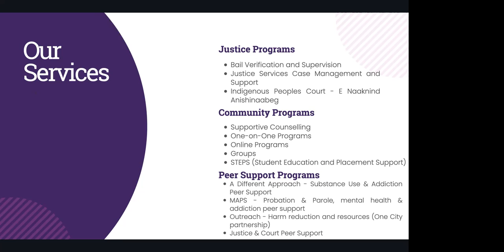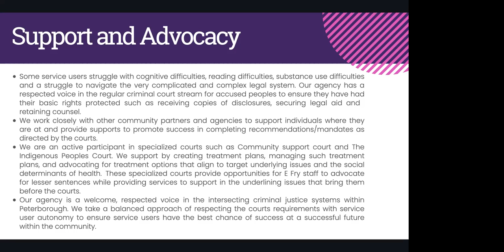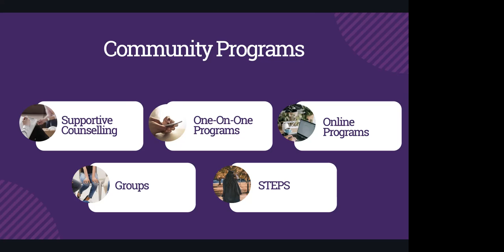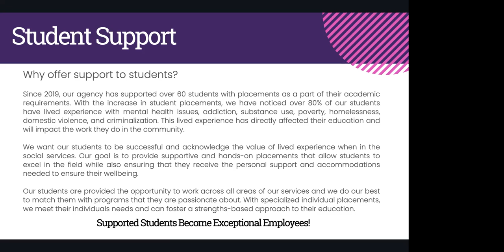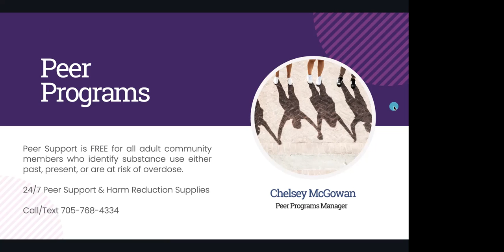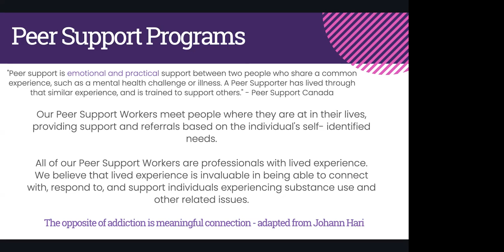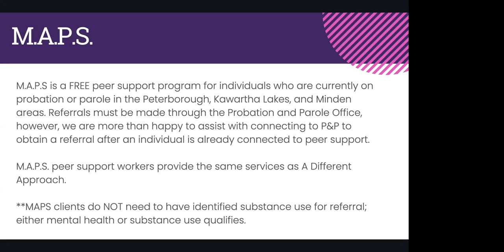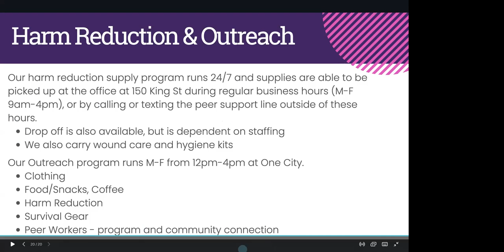Elizabeth Fry presentation to PDAN April 20, 2022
Presentation on services offered through Elizabeth Fry Peterborough.